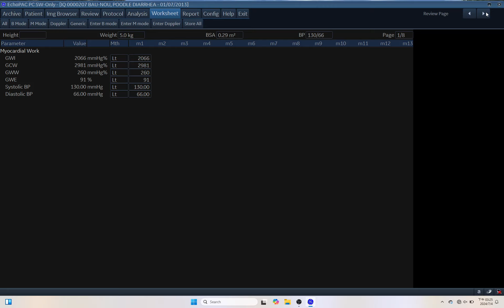IQ 207 GWE REPORT